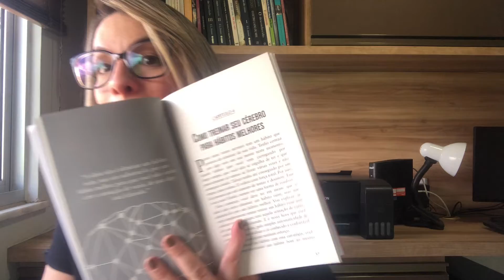Substituindo hábitos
O livro como ativar o cérebro a partir do hábito trás 14 passos para você aplicar na sua vida imediatamente. O quarto passo é substituir um hábito ruim por um hábito bom e não apenas eliminá-lo.